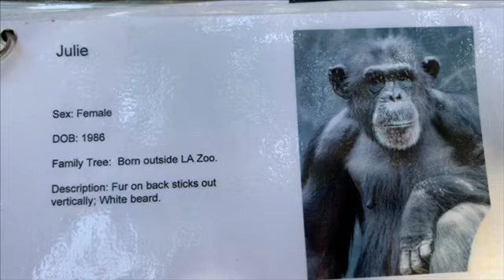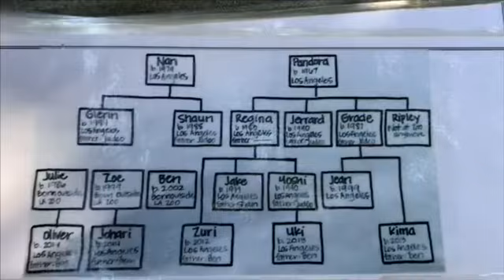Chimpanzee Glenn Family チンパンジー グレン家族 Los Angeles zoo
オス　Male:

ボス：グレン　Alpha Glenn　4/21/1994　父 ｼﾞｭﾃﾞｵ　母ナン　子供ジョハリ Father Judeo Mother Nan Son: Johari

シャーン　オス：Shawn　グレンの弟　この群れで一番体が大きい 7/8/1988　娘ジェーンと息子ジェイク Father Judeo  Mother Nan Children Jean and Jake

ジェラード：Jerrard オス　2/20/1990　父ジュデオ　母パンドラ Father Judeo Mother Pandra

ジョハリ：Johari オス　10/27/2014　父グレン、母ゾイ Father Glenn Mother Zoe

オリバー：Oliver オス　8/23/2014　父ベン、母ジュリー Father Ben Mother Julie

メス　Female：：

ウキ：Uki メス　3/8/2013　父ベン、母ヨシ Father Ben Mother Yoshi

キマ：Kima メス　4/23/2013　父ベン、母グレイシー Father Ben Mother Gracie

ズリ：Zuri メス　7/23/2012　父ベン、母レジナ Father Ben Mother Regina

ジェーン：Jean メス　１９９９年生まれ　父シャーン、母グレイシー　一番小柄のメス Father Shawn Mother Gracie

ジュリー：Julie メス　1986年生まれ　息子　オリバー

ヨシ：Yoshi メス1990年　生まれ　父ジュデオ　母レジナ Father Judeo Mother Regina

レジナ：Regina メス　10/23/1983　パンドラの長女　ヨシとジェイク、ズリの母 Mother Pandra Children Jake Yoshi and Zuri

ゾイ：Zoe メス　1999年生まれ　息子ジョハリ Son Johari

グレイシー：Gracieメス　1/26/1987　父ジュデオ、母パンドラ　娘ジェーン,キマ Father Judeo Mother Pandra Children Jean and Kima

（ベンとジェイクはフロリダのライオンカウントリーサファリへ11月2018年移動）